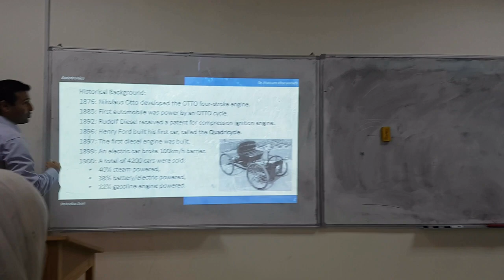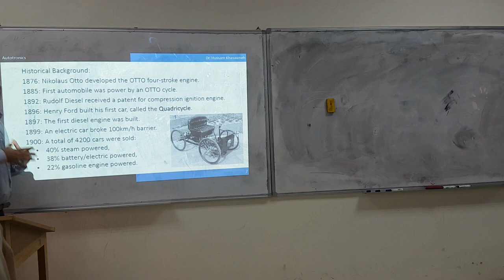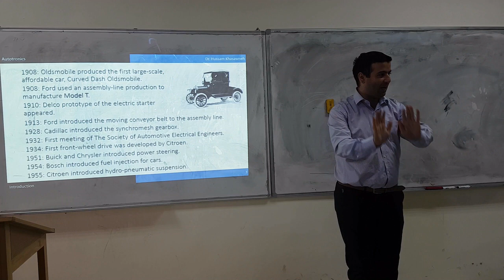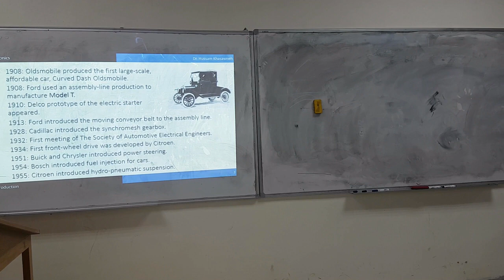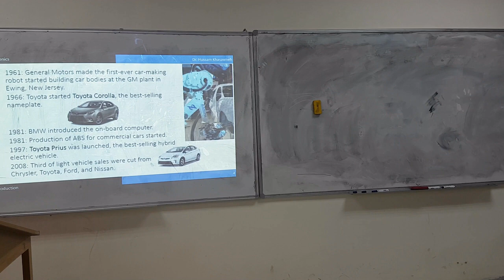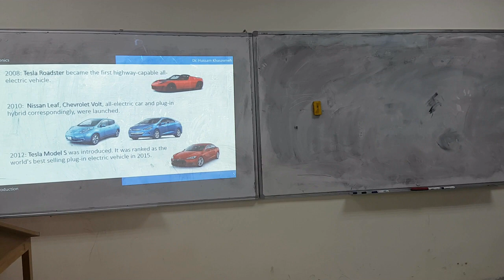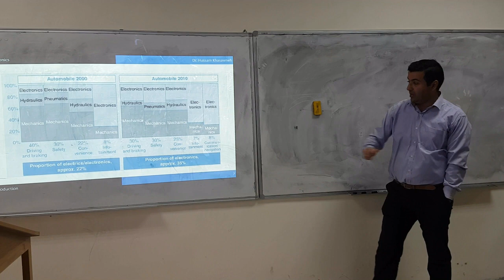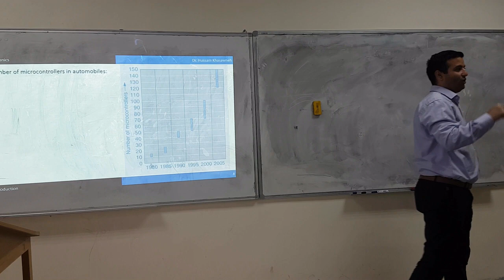Autotronics: Class 1.1 - 29/9/2019